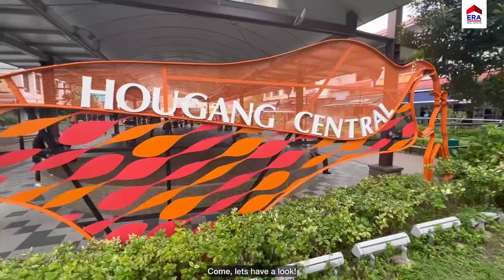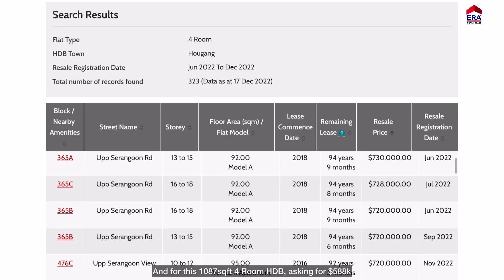939 Hougang St 92! 4Room and Quiet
Welcome to another episode of an LTE home tour with

Quiet, privacy, spacious living and great customisability. If these are things you look for in your next home, then this 4 room unit might be just the one! Join Lexus Teo from ERA as he brings you around this rare HDB 1087sqft HDB in District 19, Hougang!

This sizeable and functional Hdb could potentially be redesigned to suit your liking or convert room spaces into a style.

Conveniently located just 5mins to Hougang MRT, and 10mins walk to the up and coming serangoon north MRT, providing an ease of connectivity around Singapore. Hougang one is only 2min walk , reputable schools XinMin Pri & Sec just a stone throw away. This one is definitely worth checking out!

For viewing arrangements, please contact Lexus at 90275509